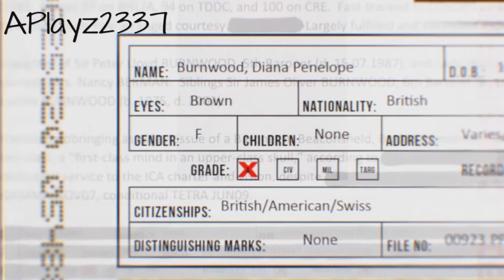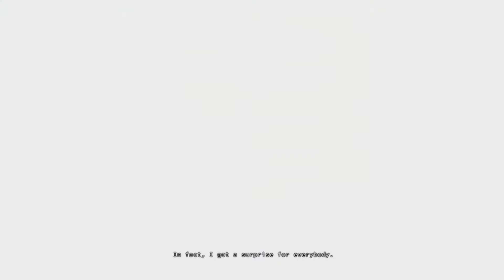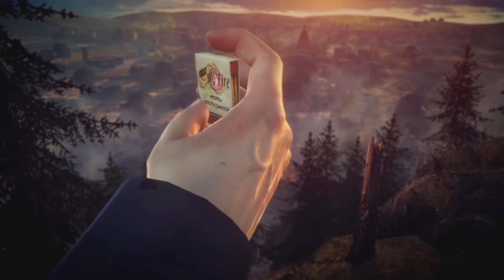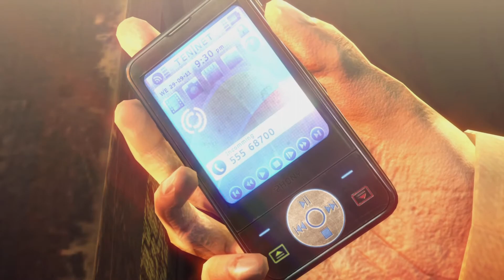HITMAN™ Absolution 2021 Ps5 08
Welcome to Hope is the seventh mission in Hitman: Absolution, and the first in the second part of the game. It consists of a single segment, Great Balls of Fire.

Mission Information
47 is tasked with interrogating a bartender to discover who and where Lenny is. After finding a matchbox from a bar on Wade, 47 goes to The Great Balls of Fire, a roadside bar on the outskirts of Hope. Unfortunately, the bar is filled with local clientele; heavy drinkers, aggressive, and hostile towards outsiders.

Briefing
"The matchbox in Wade's pocket has led me to The Great Balls of Fire, a rowdy roadside bar on the outskirts of Hope, South Dakota. If I find Lenny, I find Victoria. I made a promise; to the girl and to a dying friend. So far I have let them both down. I will make this right. Lenny. Dexter. Travis. They are all going to pay."
Objectives
Get to the bartender